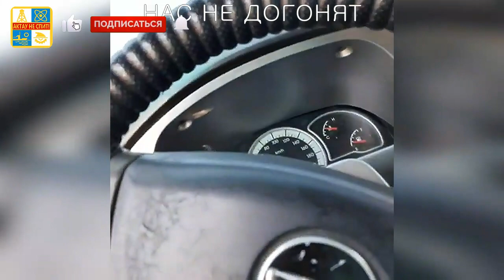#2 😁 Смешные 😞 Глупые и постыдные моменты из жизни актаусцев, снятые жителями Актау и области!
Видео с телефонов и камер видеонаблюдения. Кто-то улыбнётся, кому-то покажется странным, а кто-то может заржёт как конь 😁. Если понравилось ставим луйк и подписываемся. Не забываем писать комментарии и делиться этим видео. Всем добра и позитивных эмоций!